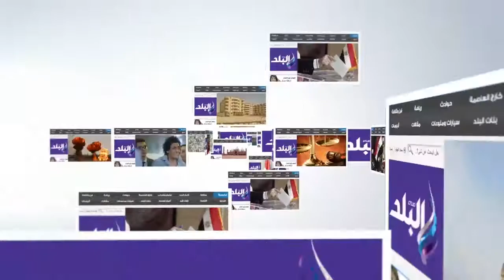محافظ القاهرة يتفقد ميدانى العتبة ورمسيس